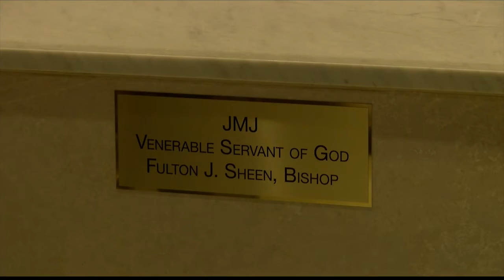Saturday mass honors Archbishop Fulton Sheen